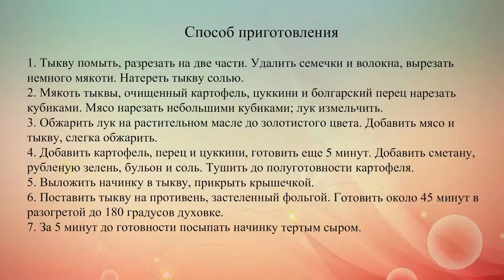Фаршированная тыква с мясом и овощами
Рецепт запеченной в духовке тыквы с овощами, сыром и свининой. Если ты ждешь гостей, это блюдо приятно их удивит.